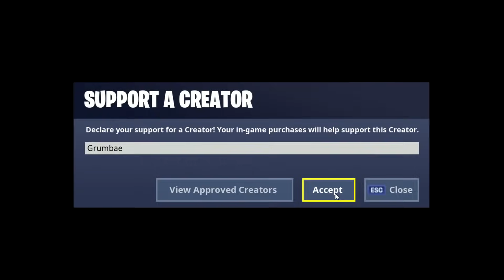We Enhanced Symfuhny with this Fortnite Memes edit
We Enhanced Symfuhny with this Fortnite Memes edit...  one of the hardest name to spell is now enhanced by popular demand... symfuhhny !

All of the gameplay footages used in this montage are by Symfuhny (though the montage is made and edited by us):
▶ Follow his stream: